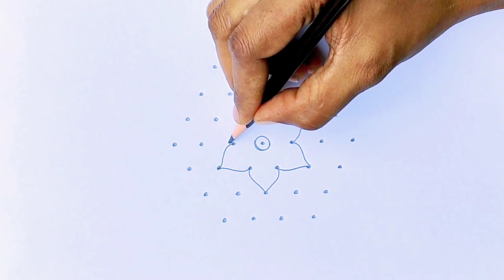7×4 தாமரை கோலம்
7×4 தாமரை கோலம்